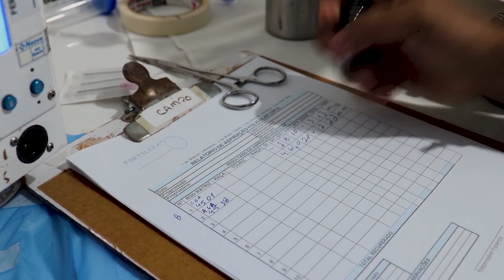Rondônia livre da febre aftosa, reconhecimento internacional